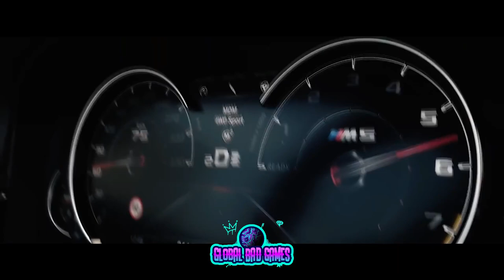Yves V & SESA - Alone Again (feat. PollyAnna) (Official Car Video)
WIELKIE DZIĘKI, ŻE JESTEŚ!

 - Stanowisko gamingowe już gotowe, więc jak dobijemy 1k sub to pokażę stanowisko i nagram traczka.

📮 Program do nagrywania: Nvidia ShadowPlay
📮 Program do renderowania: Camtasia 9
📮 Kierownica:  Logitech Driving Force GT
📮 Kamerka: Sony FDR-AX33 czarna